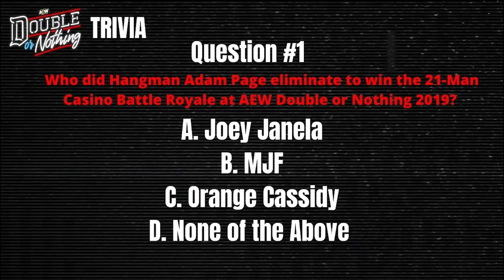Wrestling Observer Live: Sytch and Otani updates, Dave Meltzer talks Reigns and Ibushi, more!